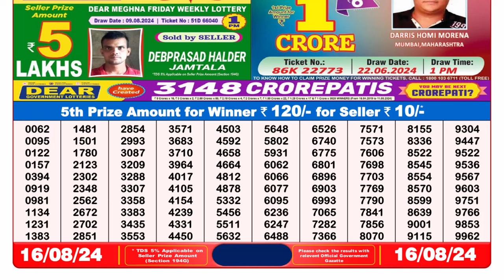🔴Dear Lottery Sambad 8pm today 16.08.24 Nagaland State Lottery Result